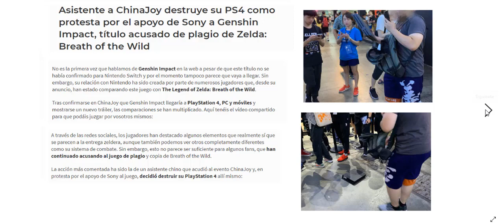ROMPO MI PS4 PARA PROTESTAR CON SONY PLAYSTATION Y ZELDA BOTW